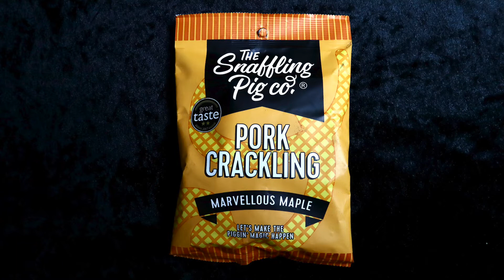Beer Snacks - Snaffling Pig's Marvellous Maple Pork Crackling.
The Snaffling Pig Co. Marvellous Maple Pork Crackling.

Cheers !